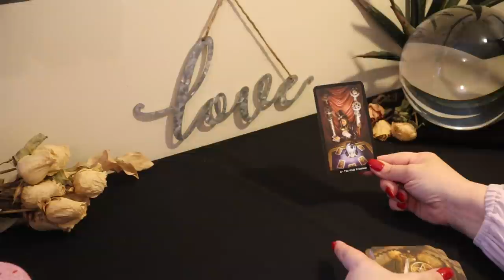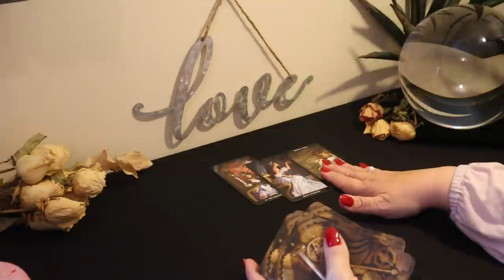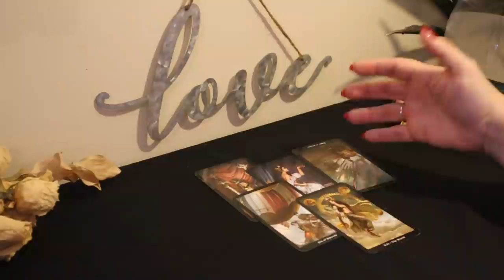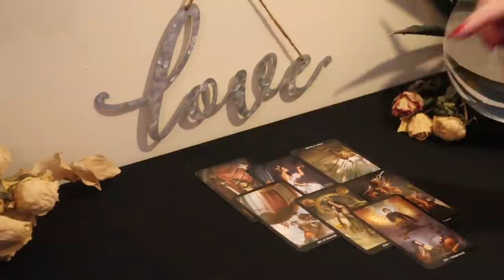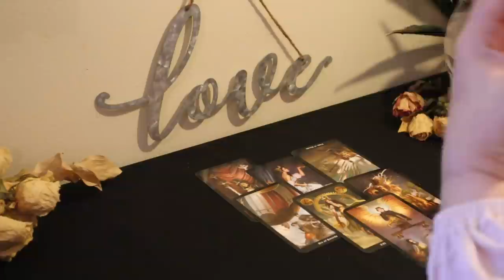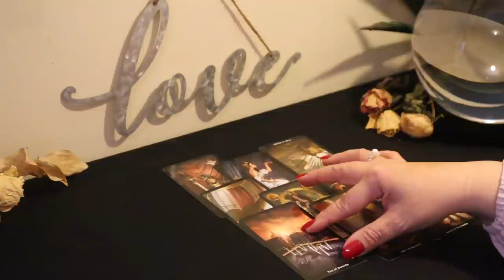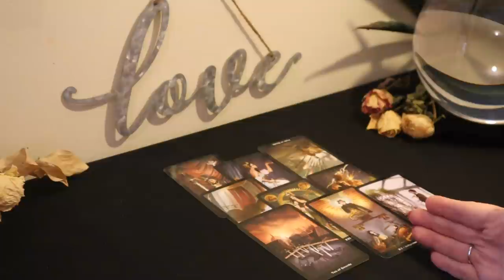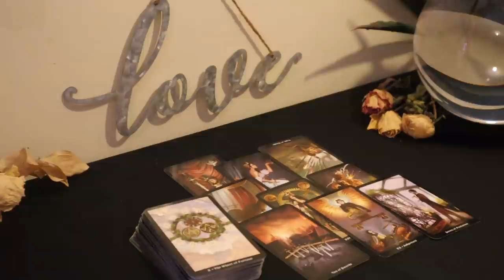The Daily Vibe...Serendipity...Fortunate Accident Leads to Something Good.....Daily Tarot Reading